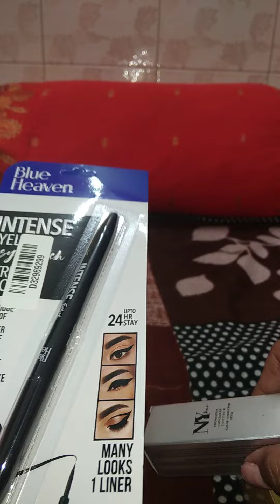Unboxing Beauty Products From#purple Blue Heaven GoodVibes Jojoba Oil#NYbae